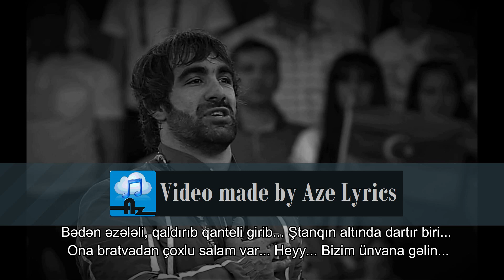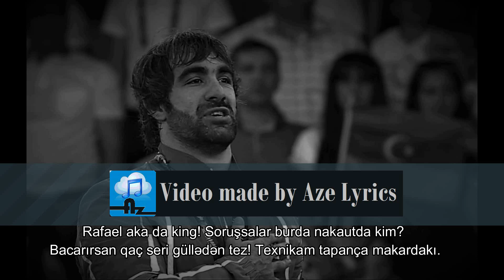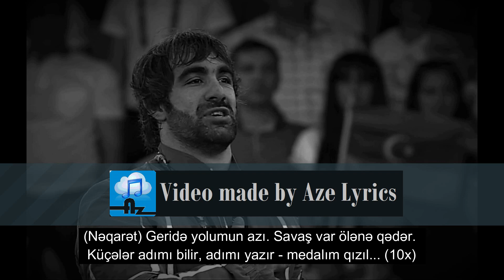Xpert x Paster - RAFAEL AGAYEV Lyrics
Xpert və Paster'in "İkiqat" adlı albomundan ilk single.